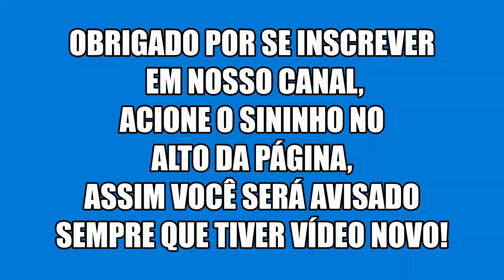Fala Mal de Mim, (Gustavo Lima), Fael & Gustavo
Almoço com música no restaurante Fazendinha Aconchego, Divinópolis mg